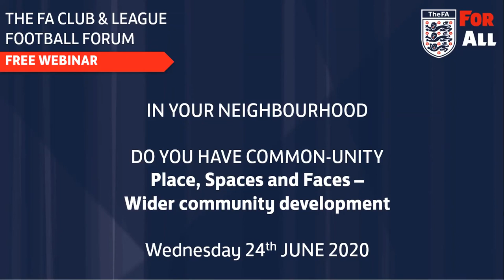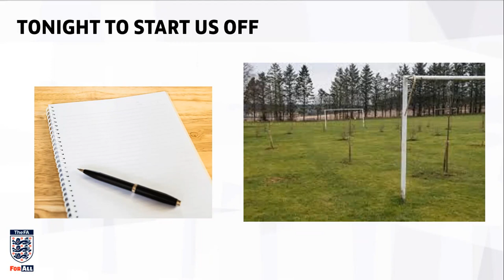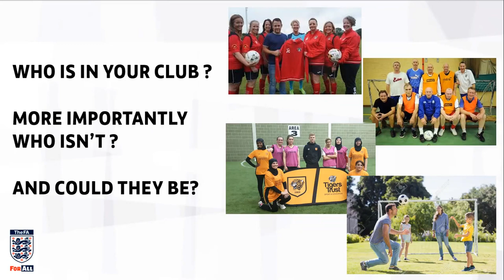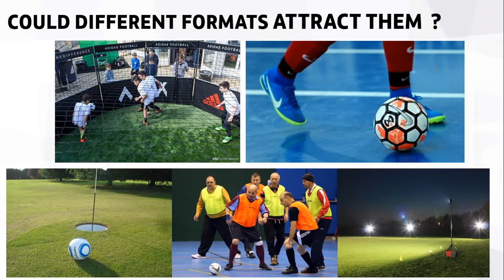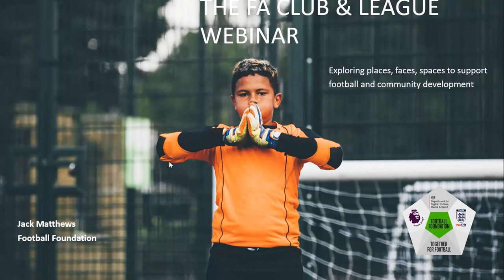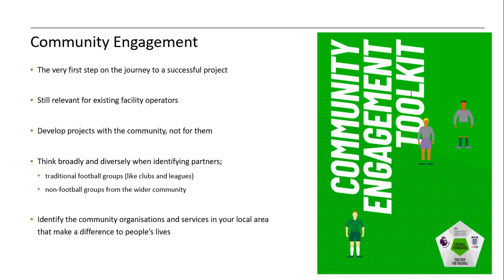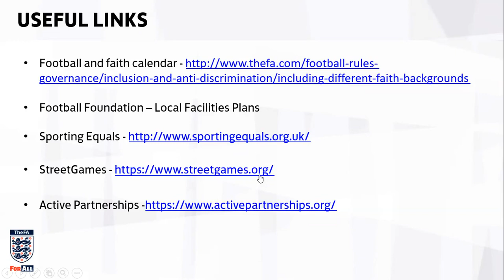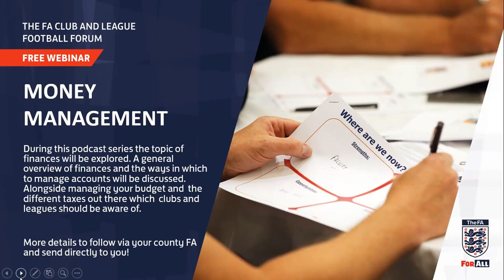Webinar 11 - Exploring places, faces, spaces to support football and community development